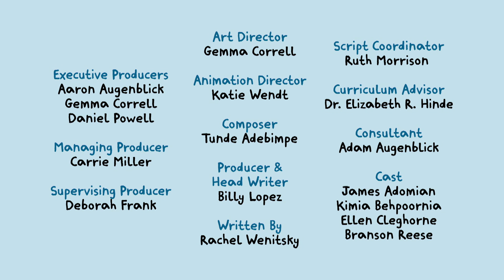City Island | Architect | PBS KIDS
Watt visits his dad, an architect, at work, and learns about the specialized knowledge needed to build a building.